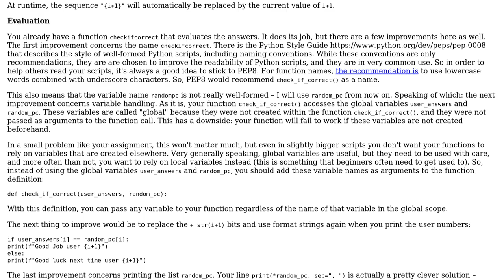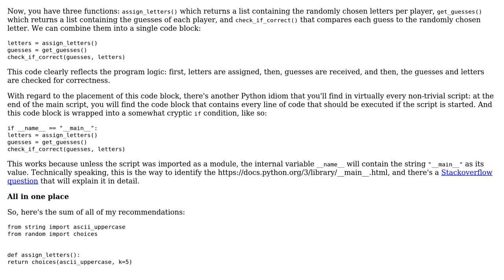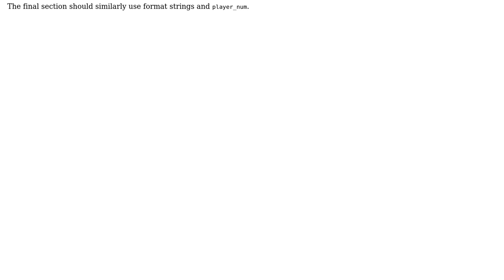Code Review: A small python game (2 Solutions!!)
Code Review: A small python game

With thanks & praise to God, and with thanks to the many people who have made this project possible! | Content (except music & images) licensed under CC BY-SA | Music | Images & others | With thanks to user Zachary Vance user Schmuddi user BackpainYT and the Stack Exchange Network Trademarks are property of their respective owners. You are responsible for your own actions.